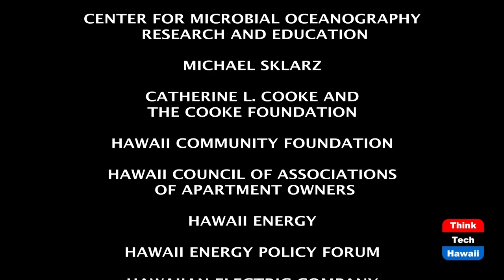Now a failure in vaccine distribution (Coronaville, What's Next)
What else can the Trump government do to make things worse.  The host for this episode is Jay Fidell.  The guests for this episode are Tim Apicella, Cynthia Lee Sinclair, Stephanie Dalton and Winston Welch.

Our panel will discuss the failure to the Trump government to organize a systematic distribution of the vaccine, and other issues relating to the national surge of the pandemic.